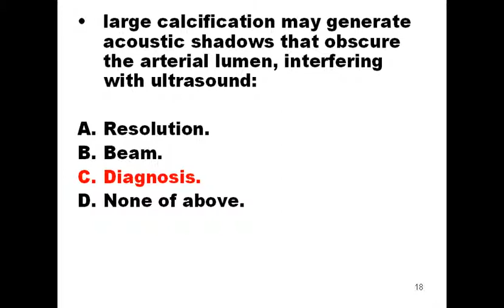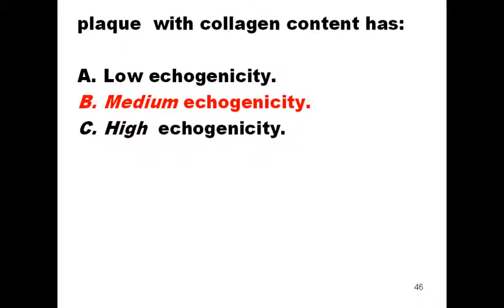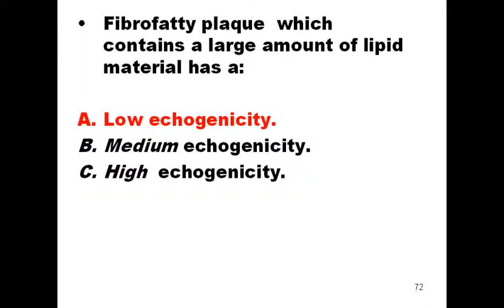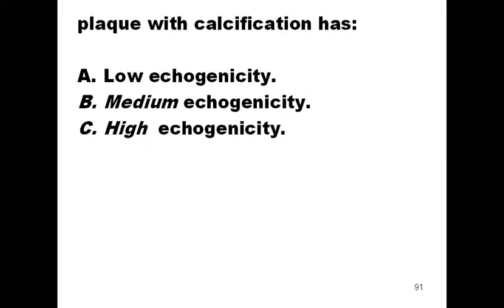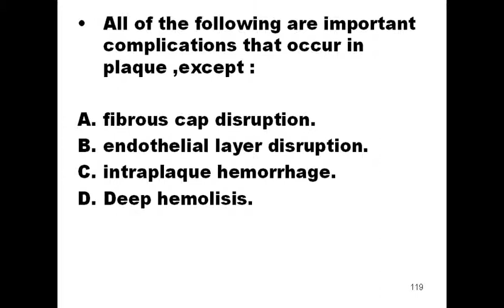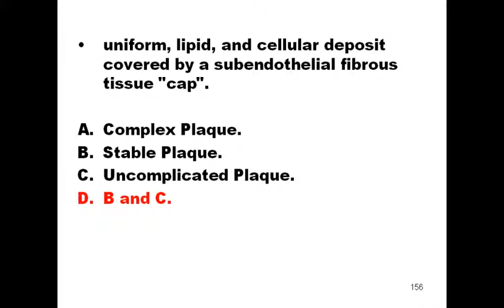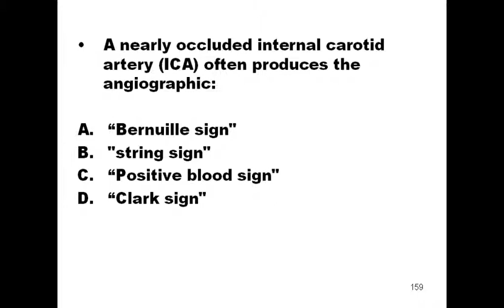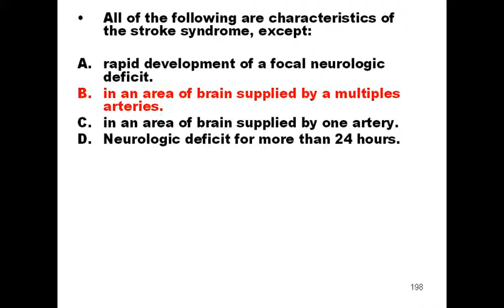VASCULAR CHULETA #3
Questio9ns with answers about Carotid vascula diseases.